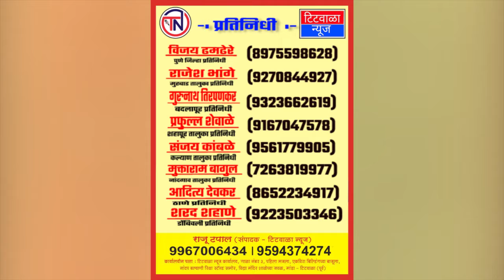नवी मुंबईत आज लॉटरी सोडत...!